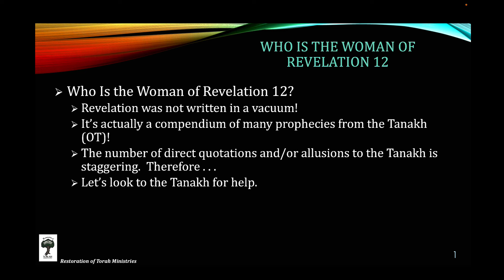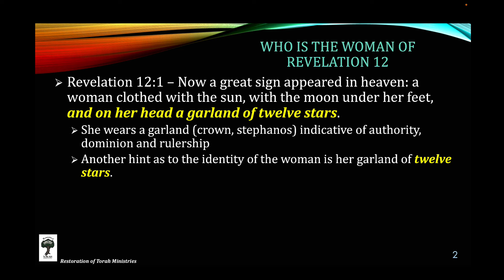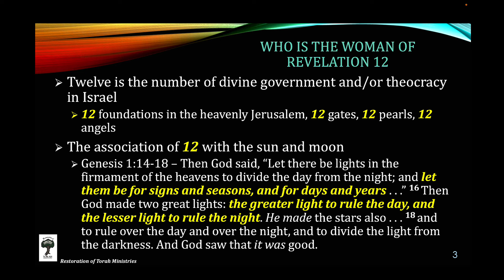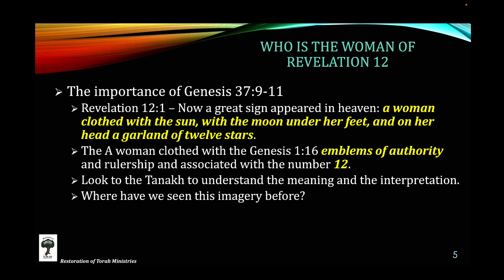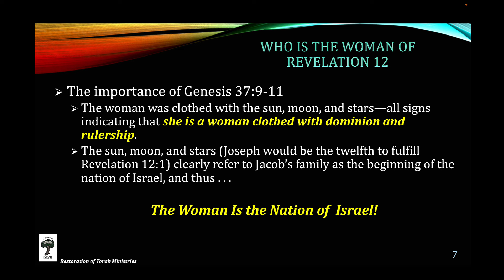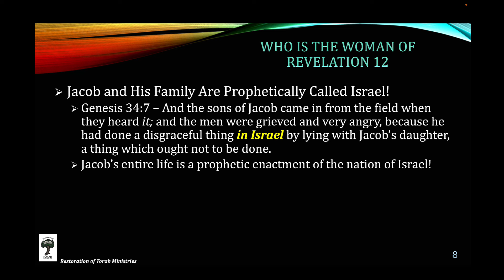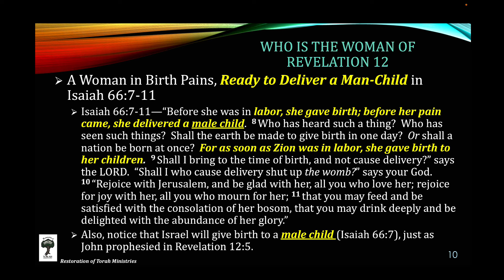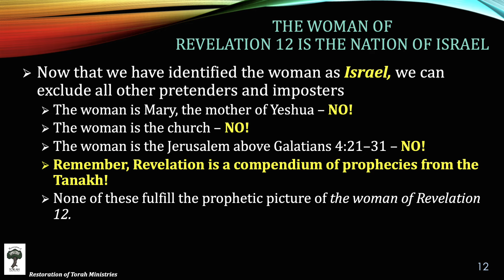The Woman of Revelation 12 is the Nation of Israel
This teaching is presented to help clarify who is the woman of Revelation 12.  Having given you information on who she is not, in this video, I have turned to telling you who she is.  The woman of Revelation 12 is the nation of Israel.